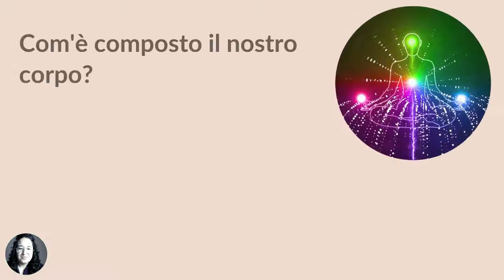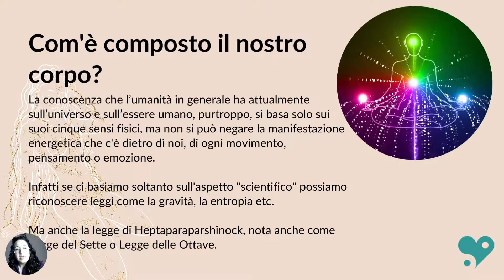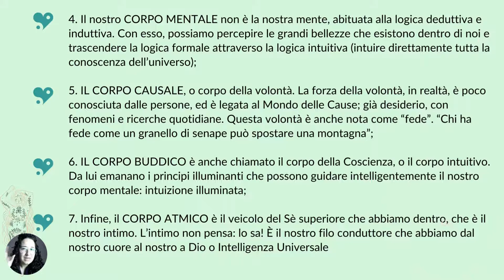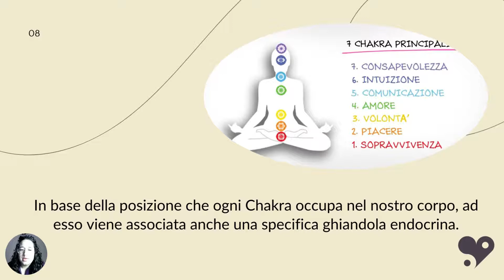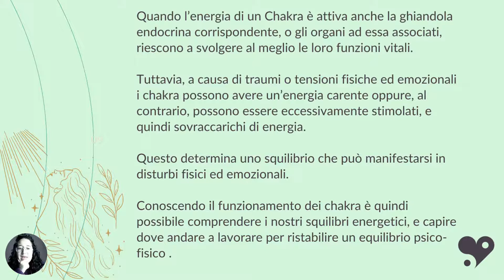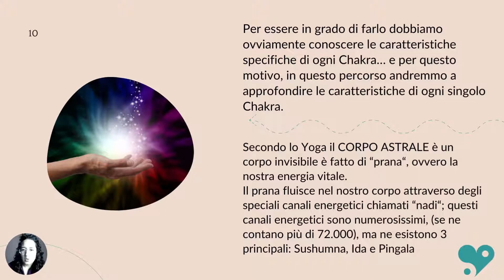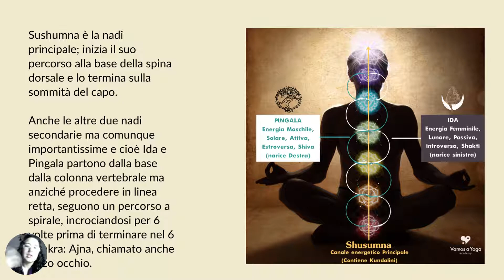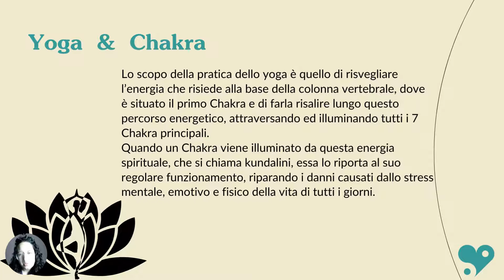Vamos a Yoga - Introduzione al nuovo percorso Chakra Road (estratto da Vamos a Yoga Academy)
Vamos a Yoga - esercizi stretching in italiano, per affrontare assieme i dolori alla cervicale e le spalle, dovuta ad una cattiva postura. 👇👇

Vamos a Yoga - Introduzione al nuovo percorso Chakra Road, in viaggio attraverso i nostri centri energetici.
(estratto da Vamos a Yoga Academy)

"Accedi direttamente a Vamos a Yoga Academy"
La tua scuola online di Yoga, Pilates, Meditazione e Pranayama, per seguire un percorso guidato e praticare dove e quando vuoi.

Area personale dedicata anche se non utilizzi i Social.

✅ 12+    categorie con diversi stili
✅ 300+  lezioni
✅ 60+    ore di video
✅ 12+    nuove lezioni ogni mese
✅ 3 Lezioni Live a settimana
✅ +  percorso Zoom 3 volte a settimana (gruppo privato)
Tutti i video rimarranno registrati, da poter recuperare o rifare quando vuoi.